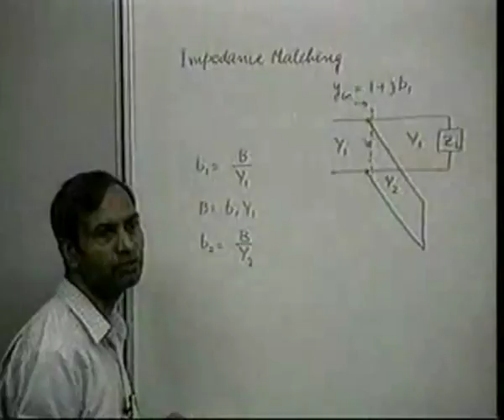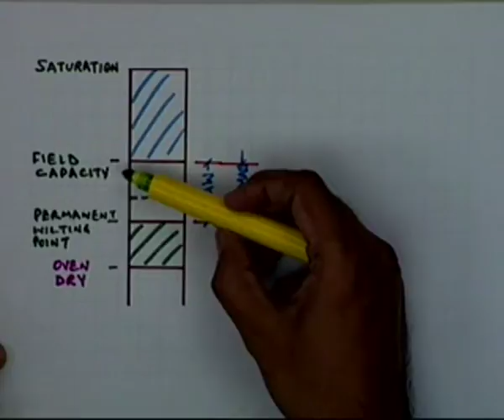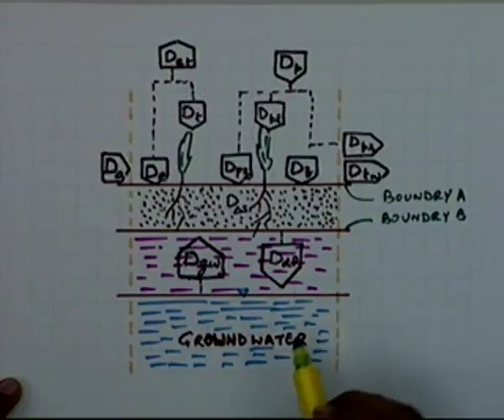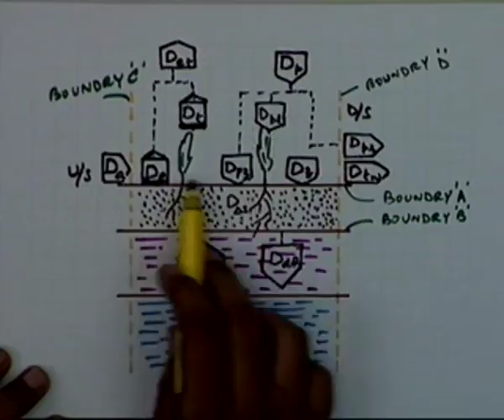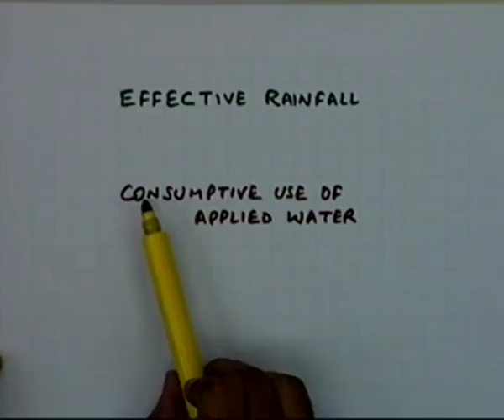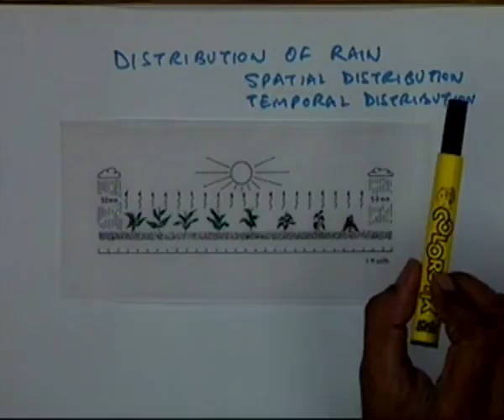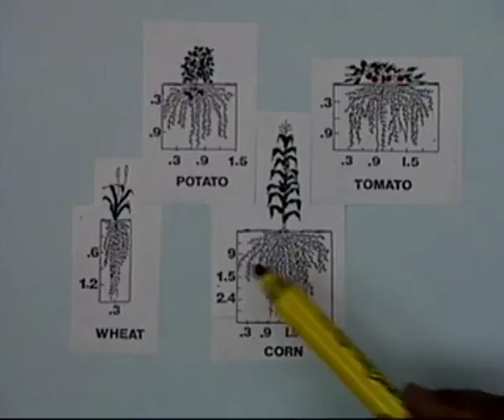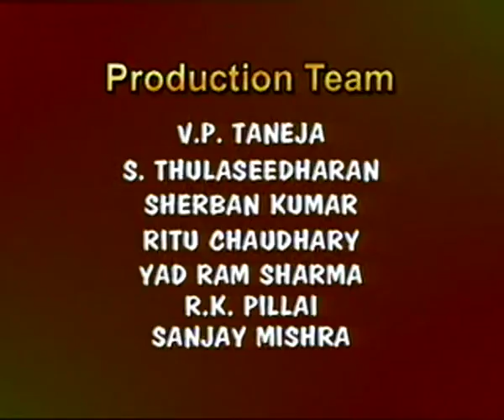Soil- Water - Plant Relationships (Continue)